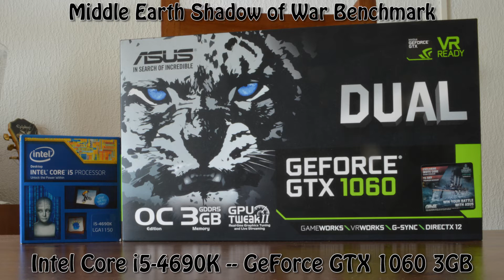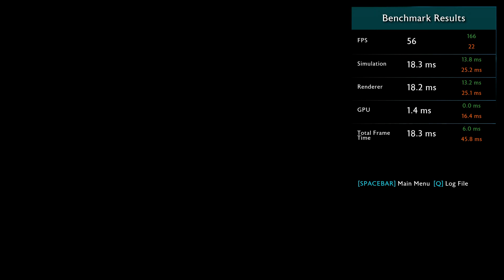GeForce GTX 1060 3GB -- Intel Core i5-4690K -- Middle Earth Shadow of War Benchmark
Middle Earth Shadow of War Benchmark @ 1080p High Preset

i5-4690K -- GTX 1060 3GB Test Setup:

CPU : Intel Core i5 4690K @ 3.50GHz [Haswell 22nm]
RAM : 12,0GB Dual-Channel DDR3 1333MHz (CL 9-9-9-24)
Motherboard : ASUST H87-PRO (SOCKET 1150)
Graphics : ASUS GeForce GTX 1060 3GB
SSD : 240GB Crucial CT240BX200SSD1
HDD : 3TB 7200RPM
Optical Drive : TSSTcorp CDDVDW SH-224DB
CASE : Cooler Master N300
PSU : Cooler Master 500W
OS : Windows 10 Pro 64-bit